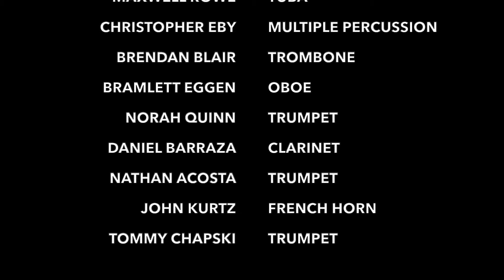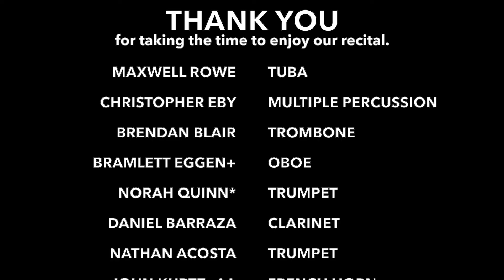Marmion Rosary Band Honors Recital 2023 Fall Semester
The following students have opted to prepare musical selections and present in a recital format for Honors credit in Marmion Rosary Band:
01:12 Maxwell Rowe '24, Tuba: Blazhevich and Small
06:09 Christopher Eby '24, Multiple Percussion: Paganry, Goldenberg
08:01 Brendan Blair '24, Trombone: Rochut
14:36 Bramlett Eggen '25, Oboe: Schumann, Ferling Etude #2023
19:15 Norah Quinn '25, Trumpet: Concone
23:32 Daniel Barraza '24, Clarinet: Rose etudes
28:22 Nathan Acosta, '24, Trumpet: Getchell etudes
30:27 John Kurtz '24 French horn: Kopprasch and Gallay
32:55 Tommy Chapski, '25, Trumpet: Arban studies